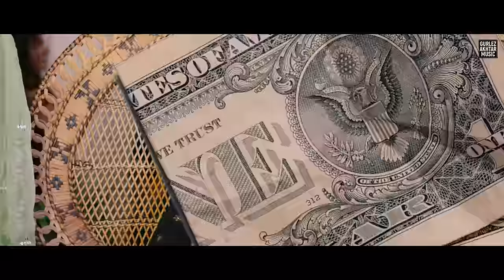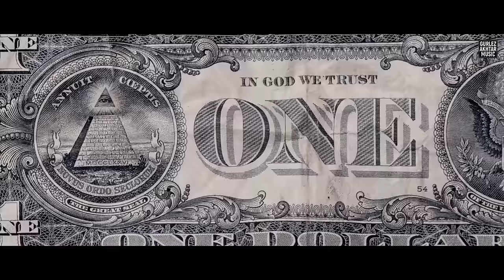SUIT (OFFICIAL VIDEO) : Gurlez Akhtar | New Punjabi Songs | Latest Punjabi Songs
SUIT (VIDEO) | Gurlez Akhtar | Jassi X | Teji Nabheaala | Latest Punjabi Songs 2023

Song : Suit (Official Video)
Singer : Gurlez Akhtar
Lyrics : Teji Nabheaala
Composer : Gurlej Akhtar
Managed By: M4K0L
Producer : Kulwinder Kally
Project : Angad Singh
Video : Harry Jordan
Director / DOP : Harry Jordan
Editor / DI : Nik B
Digital Partner : TRU Digital
Label : Gurlej Akhtar Music

TRU

All Copyright Reserved ➤ GurlejAkhtar